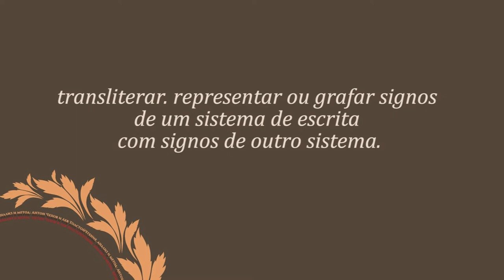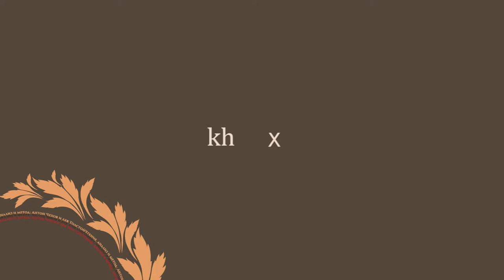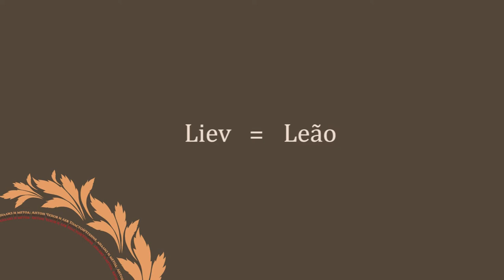Transliteração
Este vídeo faz parte do curso "Leitura, Análise e Método: Anton Tchekhov e Liev Tolstói" na plataforma online e gratuita Lúmina.

Legenda disponível.